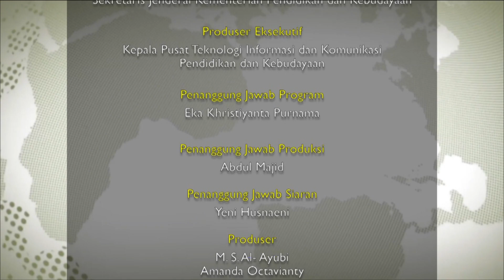SIntesa: Kemendikbud Gelar Bimtek Instruktur Literasi Baca Tulis Nasional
Berita 1: 0:34 - Kemendikbud Gelar Bimtek Instruktur Literasi Baca Tulis Nasional
Berita 2: 4:42 - Kemendikbud Kirim Sastrawan Untuk Tingkatkan Literasi di Daerah 3T
Berita 3: 6:50 - Kemendikbud dan IKAPI tandatangani Kerjasama Pengembangan Literasi